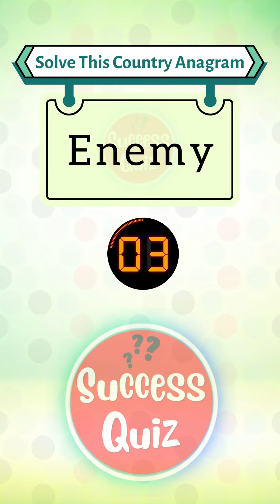Guess The Country | Scrambled Word Game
Here is a fun guess the word game! Can you guess what these countries are from the jumbled up letters? Have a go at this scrambled word game!

Have fun! 😊

How many did you get? Please share your score and comments below!